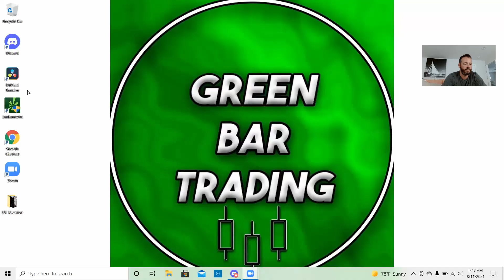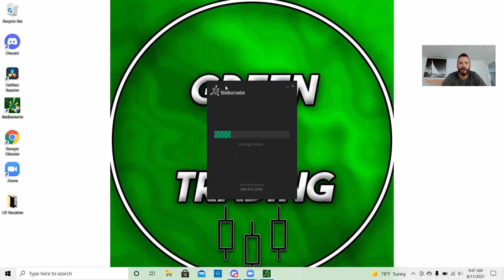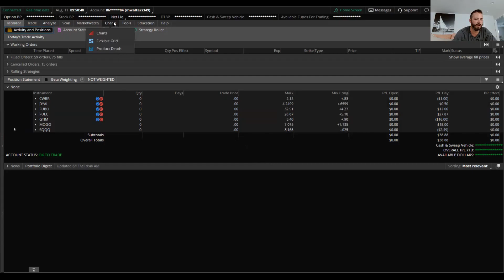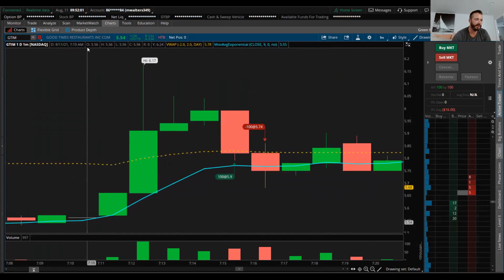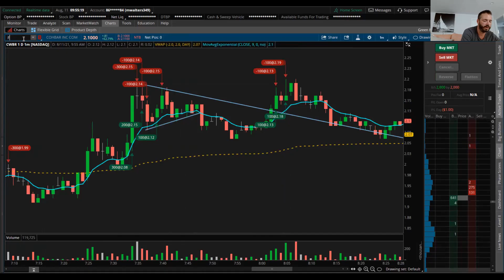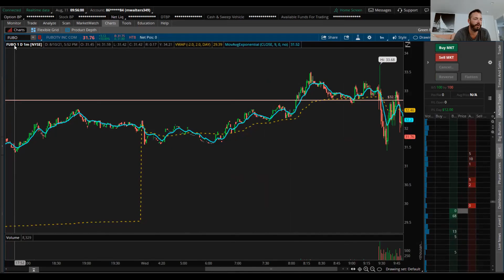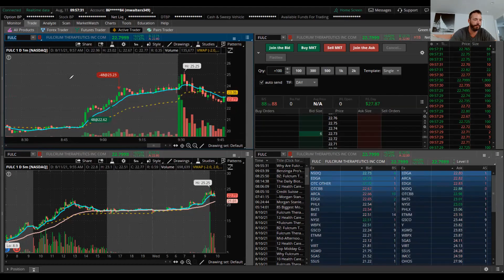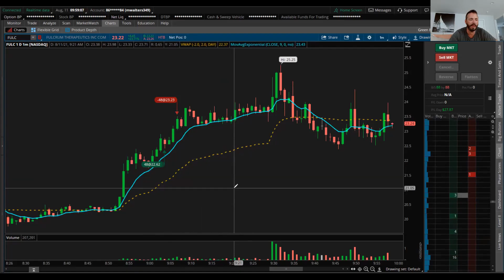Day Trading From Beach House | Day 3 | $FULC $MOGO $GTIM $FUBO